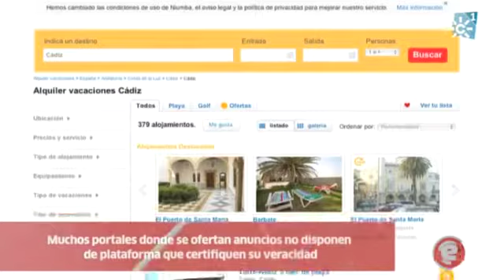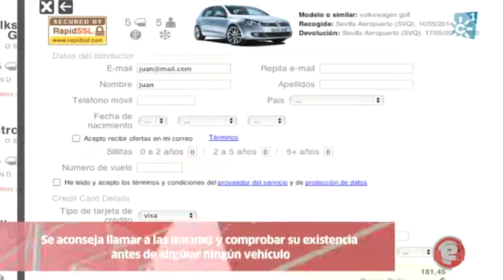En Red - Cuidado con los timos on line en vacaciones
Video emitido en el programa En Red de CanalSur Televisión el 21 de mayo de 2014.